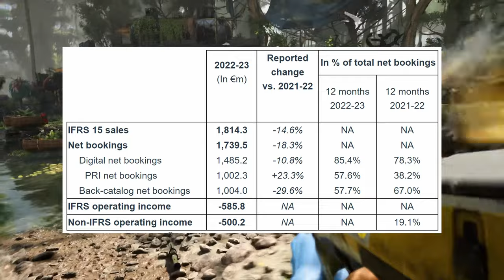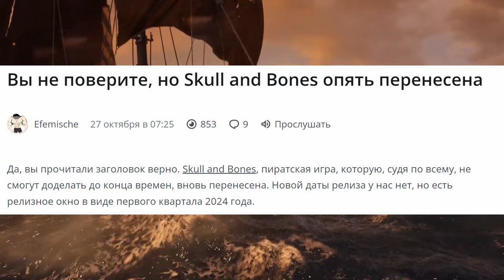КАКИМ ПОЛУЧИТСЯ AVATAR: FRONTIERS OF PANDORA?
Братва, в очередном видео превью мы поговорим про игру от многострадальных Ubisoft - AVATAR: FRONTIERS OF PANDORA!
У юбисофт в последнее время много проблем. Их спасает только Assasin's Creed Mirage, но есть еще одна надежда - игра по самой кассовой франшизе - Аватар. В этом видео мы обсудим проблемы и скандалы с Ubisoft, сюжет, графику, геймплей и другие подробности их новой игры и попробуем понять что же нам ждать от Avatar: Frontiers of Pandora.

Таймкоды:
00:00:00 Вступление
00:02:02 Проблемы Ubisoft и их надежда
00:03:35 Разработчики Massive Entertainment
00:04:38 Что известно про сюжет?
00:06:56 Графика и атмосфера
00:08:33 Геймплей и вопросы к нему, монетизация
00:11:38 Итоги - что ждать от игры?